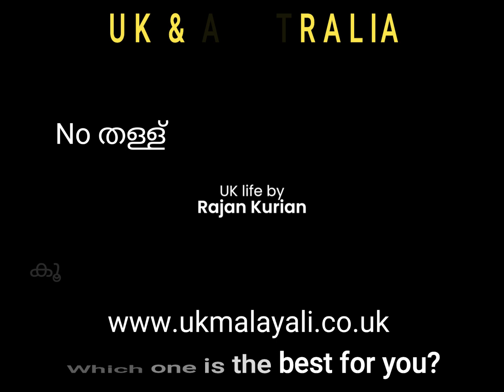എവിടെയാണ് ജീവിതം നല്ലത്? UK or Australia Which better to live Malayalam l UK Malayali l Rajan Kurian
In this video, I am sharing with you the Pros and Cons of living in the UK and Australia, a comparison. If you want to move to Australia with family or you're thinking you want to move to Australia from the UK, this video will share the truth of what it's like. Emigrating to Australia from the UK can be hard and hopefully, this video will help you to make a decision.